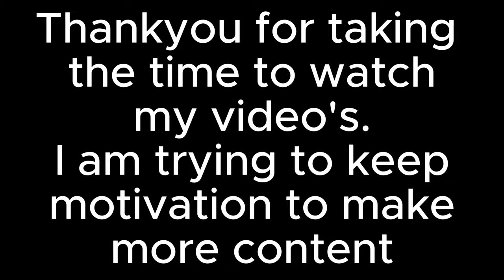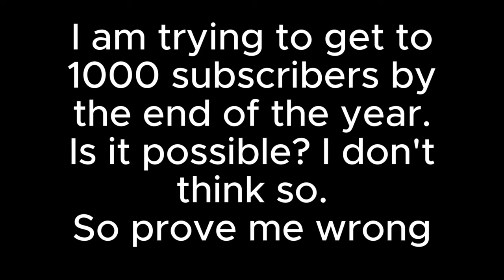Ep 127 - TIME TO PAINT THE EXTERIOR OF THE HOUSE!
Well, it was time to paint the exterior of our “doer upper” near Laval in the Mayenne region of France. We were waiting for a 3 day window to put a “Weather Shield” type of exterior paint on the house because it needed to dry for 24hrs. We found that window of opportunity and went for it.
Here is my diary of how I did it.

Many thanks
Dave